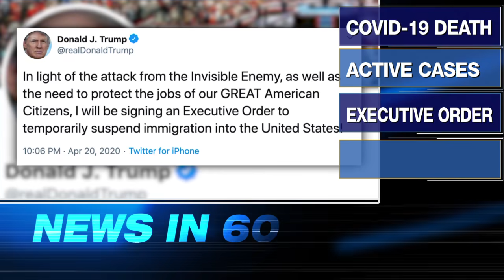KRGV Channel 5 News Update April 21, 2020.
Michael Scott with your News in 60.
Another Covid-19 death in Cameron County linked to the Windsor Atrium in Harlingen.  As of this morning, 398 active Covid-19 cases in the Rio Grande Valley.  President Donald Trump expected to sign an executive order to temporarily suspend immigration.  Highs today in the low 90s.  Have a great day.